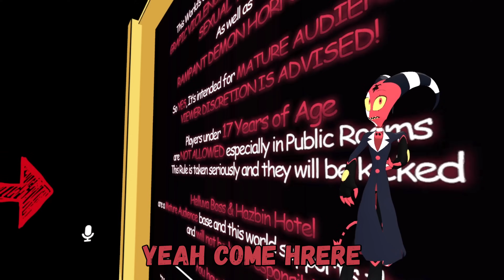BLITZO GET CRAZY IN VRCHAT! | Helluva Boss - Funny moments -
Blitzo has return to cause some trouble VRChat!

- CHAPTERS -
0:00 | The Intro
2:00 | Blitzo Tries To Help A Girl
2:30 | Meeting Millie & Sallie May
2:32 | Another Child Bullies The Other Child
4:25 | Lonna Goes To The Vet
8:49 | Going To See Millie's Sister!
11:22 | Hunting An Elephant
12:27 | The Outro!

MORE INFORMATION ABOT FNAF "BLITZO":
Blitzø prides himself on being a professional businessman, although in reality, he has a shortsighted ego that makes him terrible at running a legitimate business. He is often immature, selfish and even disrespectful among his employees; to which none of them find him as serious as a boss and question his flamboyant but poor decision making. On the side of the murderers, he is a murder expert and borderline sadist with his victims. He is perfectly fine with committing the most brutal murders (that is, against children) if there is no fuss about it.